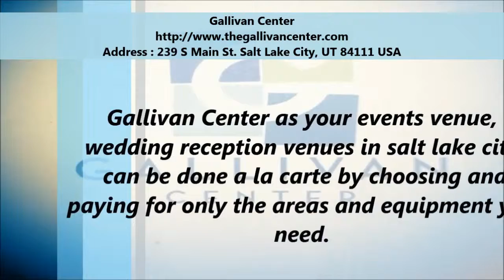Gallivan Center Wedding Reception Venues in Salt Lake City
Gallivan Center and SLC Events are full of opportunities for your business to get a little extra exposure to a whole new crowd of people here on the plaza and other busy wedding reception venues in salt lake city locations.

Address : 239 S Main St. Salt Lake City, UT 84111 USA